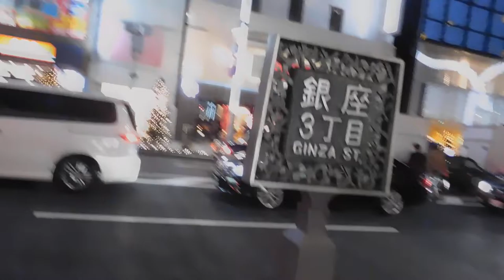DSCN9937クリスマス20161214銀座 ヒカリミチ